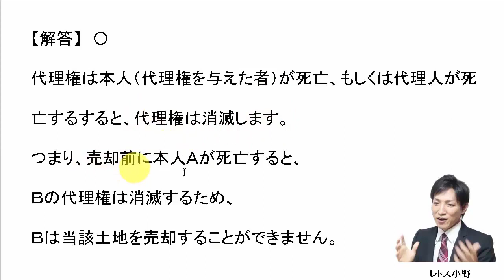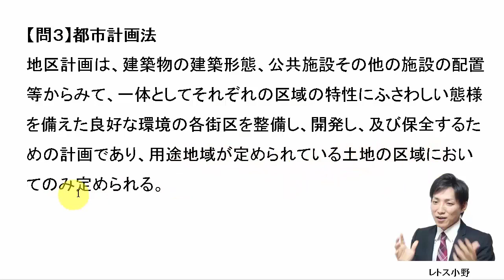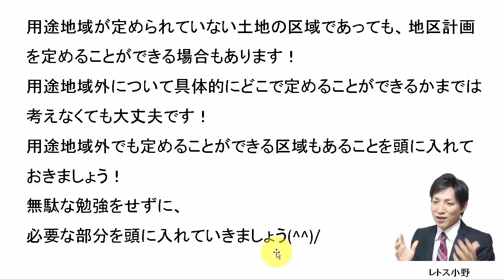【宅建過去問】6月22日の３問【レトス小野】宅建過去問解説